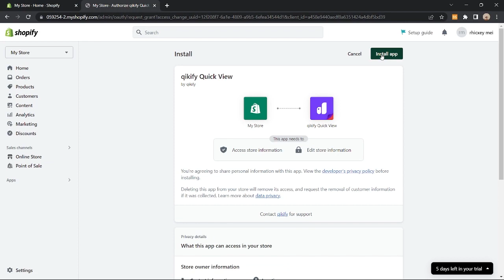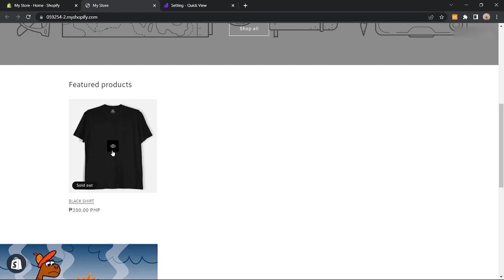How to Add Quick View in Shopify (2023)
Learn‎‎‏‏‎ ‎How to Add Quick View in Shopify

In this video I will show you‏‏‎ ‎how to add quick view in shopify